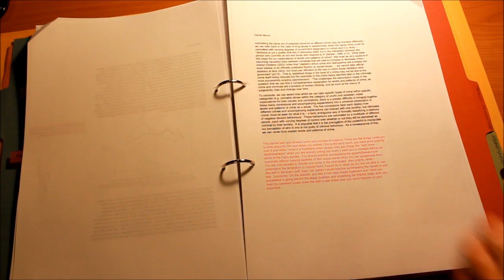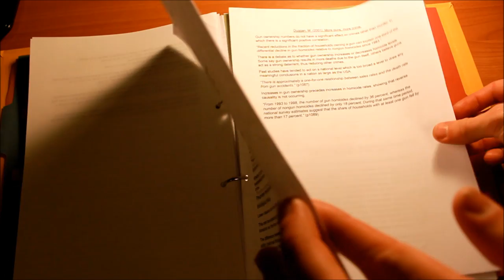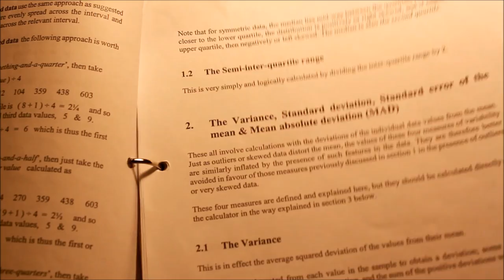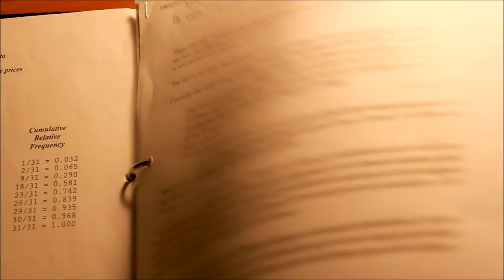MT6: Human Sciences in detail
More questions about the Human Sciences course?  Post them below.